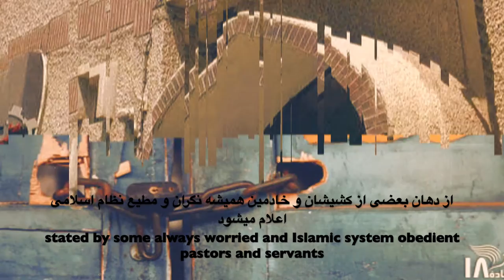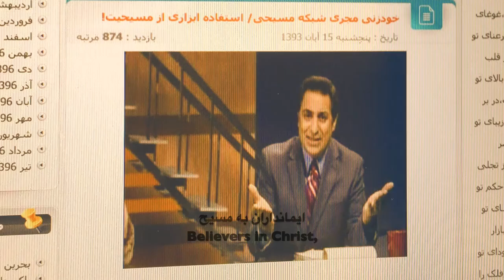Pastor Rasoul recall for Christians فراخوان کشیش رسول حیدری برای مسیحیان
English Subtitle